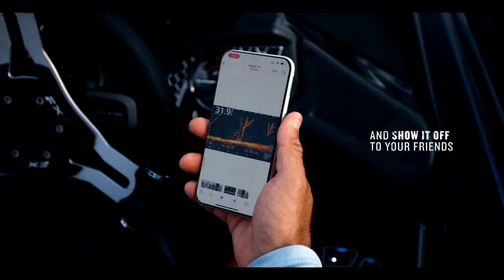Garmin | ECHOMAP Ultra 2 | 10” and 12” Touchscreen Chartplotters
Tell a new fish story with ECHOMAP™ Ultra 2 chartplotters. They feature 10” or 12” touchscreens, our best-in-class sonar — including support for the full line of LiveScope™ sonars (sold separately) — wireless networking, improved positional accuracy.